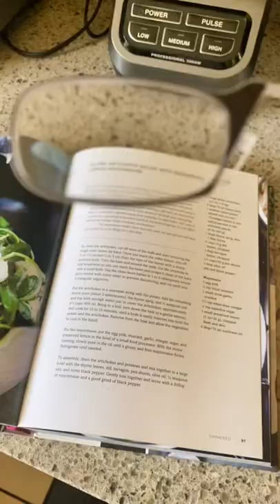Ridiculously Useful Reading Glasses | ThinOptics | Readers + Reading Glasses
Books, newspapers, maps, text messages, e-mails, reports -- the list of things we need to read is a mile long!

At ThinOptics, we realize that -- which is why we've created Vision Solutions (Reading Glasses + Cases) for all occasions. From blue light blocking reading glasses to full frame reading glasses to pince néz readers, you can attach our Vision Solutions anywhere and go everywhere because clear vision is Always With You!